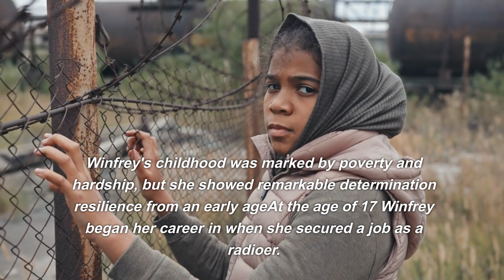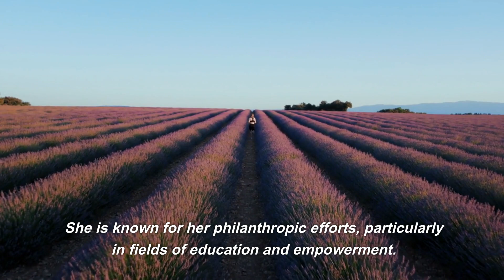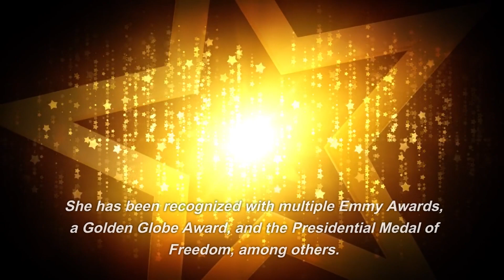Oprah Winfrey in English | Life Story | History | Famous People Bio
Oprah Winfrey is an American media, talk show host, actress,, and philanthropist. She was born on January 29, 1954, in Kosciusko, Mississippi. Winfrey's childhood was marked by poverty and hardship, but she showed remarkable determination resilience from an early ageAt the age of 17 Winfrey began her career in when she secured a job as a radioer. This was just the start of her journey to becoming one of the most influential figures in the industry. In 1984, Winfrey moved to Chicago to host a morning talk show called "AM Chicago." The show quickly gained popularity and was eventually renamed "The Oprah Winfrey Show."

"The Oprah Winfrey Show" became a cultural phenomenon, running for 25 seasons from 1986 to 2011. It was syndicated internationally and reached millions of viewers, making Winfrey a household name. The show tackled a wide range of topics, including personal development, health, relationships, and social issues.

Beyond her talk show success, Winfrey also ventured into acting. She starred in several critically acclaimed films, including "The Color Purple" (1985), for which she received an Academy Award nomination. She went on to produce and act in other movies and television series, showcasing her versatility and talent.

Winfrey's influence extends beyond the entertainment industry. She is known for her philanthropic efforts, particularly in fields of education and empowerment. In 1998, she established the Oprah Winfrey Leadership Academy for Girls in South Africa, providing educational opportunities for underprivileged girls. She has supported various charitable organizations and initiatives, using her platform to make a positive impact on society.

Throughout her career, Winfrey has received numerous accolades and honors. She has been recognized with multiple Emmy Awards, a Golden Globe Award, and the Presidential Medal of Freedom, among others. Time magazine named her one of the 100 most influential people in the world multiple times.

Today, Winfrey continues to be involved in various media projects through her production company, Harpo Productions. She also launched her own television network, OWN (Oprah Winfrey), in 2011.

Oprah Winfrey's life and career are a testament to her resilience, determination, and commitment to making a difference. She has inspired millions of people around the world with her story and continues to be a powerful force in the media industry and beyond.